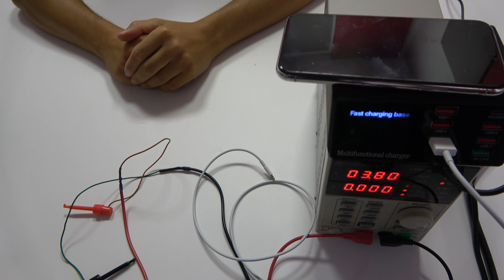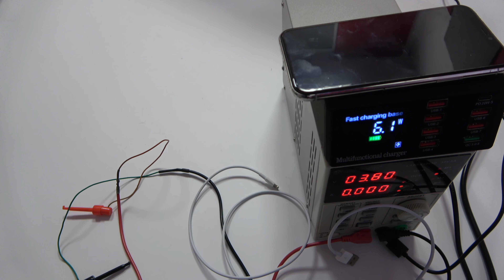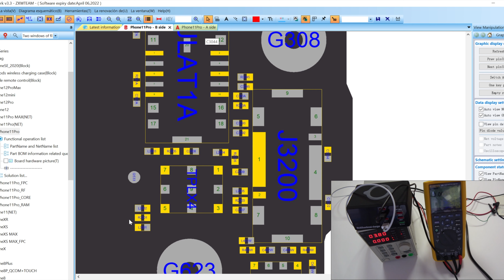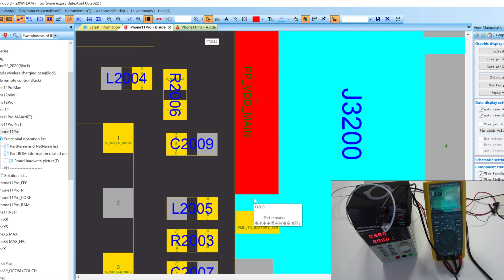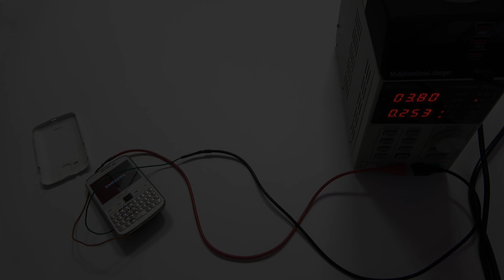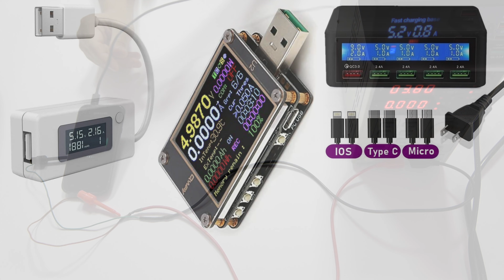Cuidado con las Baterias Infladas en los Móviles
Las baterías infladas en los móviles son un problema. Tenemos que tener muchísimo cuidado a la hora de quitarlas. Con el paso del tiempo, las pilas pierden sus propiedades, entonces todos los productos químicos que llevan dentro no cumplen con sus requisitos.

La importancia de los tester USB es muy grande a la hora de un diagnostico. Podemos encontrar tester de 2, 3 dólares hasta los 20 dependiendo de las características de cada uno.

También vamos a ver un iPhone 11 Pro manipulado y con un buen golpe. Para diagnosticar a 100% estos dispositivos tenemos que separar la placa base. Estos dispositivos son dispositivos e gama alta con precios de salida de aproximadamente 1300 euros, entonces podemos cobrar un buen precio a la hora de repararlos.